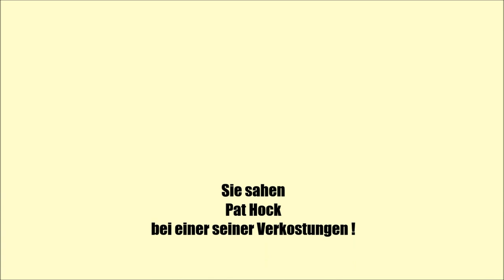Säntis Dreifaltigkeit│Halloween Special 🎃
Happy Halloween!
In diesem Video verkoste ich den Säntis Dreifaltigkeit, einen Single Malt Whisky aus der Schweiz, der eine ganz besondere Art von Rauch haben soll.